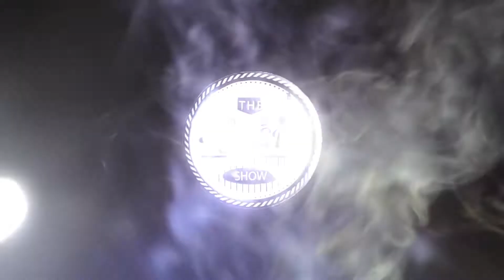Going To the World's First McDonalds Drive Thru | Sierra Vista, Arizona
I just found. out that Sierra Vista, is home of the first McDonalds Drive Thru so we had to go to it while being here in Arizona for the time being.
That's right Sierra Vista, Arizona is home to the World's First McDonalds Drive Thru who would have guessed.  You know we could not. let that opportunity slip by so off we go right through the drive thru.

If you are wondering where to eat in Sierra vista, why not stop by its snot everyday you can say you went to the worlds first McDonalds Drive-Thru